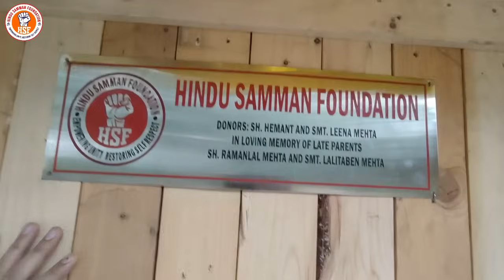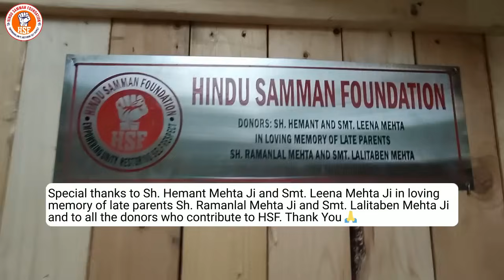Happy Moment For This Family | पाकिस्तान से आने के बाद कितना खुश ये परिवार | HSF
Meet Nanak Ji's Family: See How HSF Helped Them! In this video, we take you on an emotional journey, revealing how HSF has supported Nanak Ji's family since their arrival from Pakistan. Over the past 9 months, we've provided crucial assistance, and today, we showcase what they received and how their lives have transformed. From essential supplies to emotional support, see firsthand the incredible impact of our efforts. Don't miss this heartwarming story of resilience and hope. Watch now and be inspired by the strength of Nanak Ji's family and the power of community support. Join us in making a difference!

Special thanks to Sh. Hemant Mehta Ji and Smt. Leena Mehta Ji in loving memory of late parents Sh. Ramanlal Mehta Ji and Smt. Lalitaben Mehta Ji and to Sh. Bhavik Om Ji from USA, Smt. Thummala Padmasri Ji from Andhra Pradesh and to all the donors who contribute to HSF. Thank You 🙏

At Hindu Samman Foundation, our work revolves around advocating for basic human rights. For us Hindus are Sikhs, Jains, Buddhists and all Hindus, we do not identify castes. Our organization is a non-political charitable organization, so if you belong to any political inclination but identify yourself as a Hindu, you belong to HSF and HSF belongs to you. Support HSF to be your voice.

🙏Contribute to Support🙏:
Acct Name: HINDU SAMMAN FOUNDATION
HDFC BANK LIMITED
West Patel Nagar, New Delhi 110008, Delhi
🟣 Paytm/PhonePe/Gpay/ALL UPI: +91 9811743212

Contact/WhatsApp Vijay Pandita (Founder of HSF) at: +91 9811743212